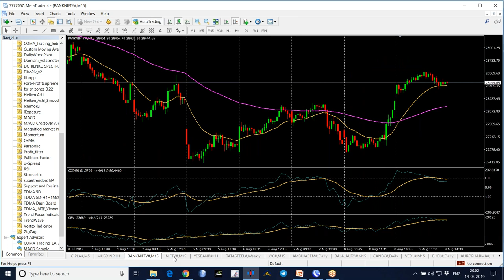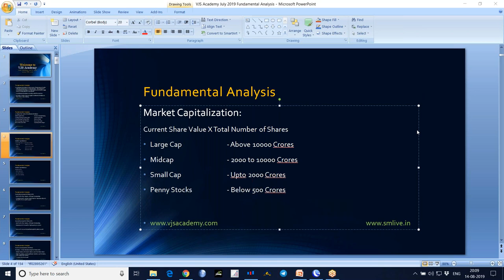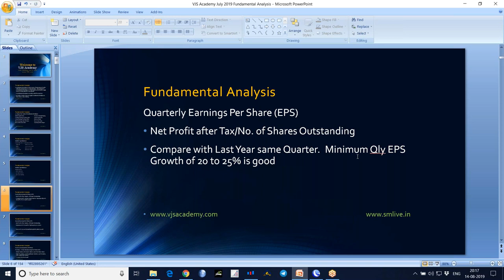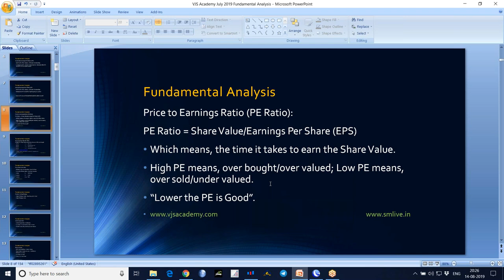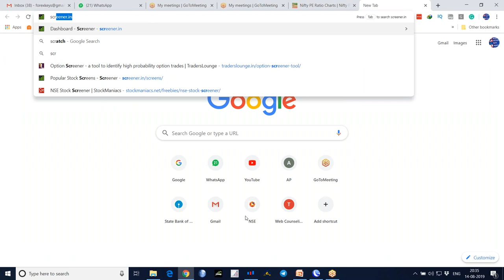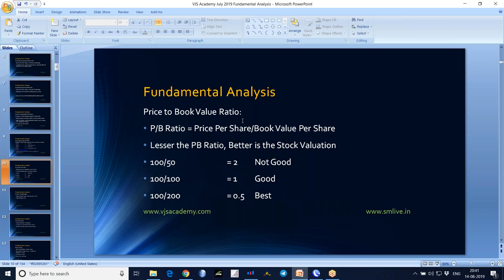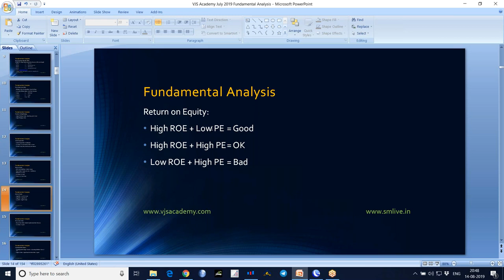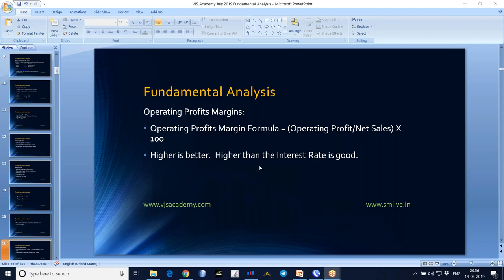31 Stock Market Fundamental Analysis Training in Telugu - Part 1 by VJS Academy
Stock Market Fundamental Analysis Training in Telugu - Part 1 by VJS Academy.
Fundamental Analysis is the process of measuring a Stock’s Value by examining its Financial Stats.  The purpose of Fundamental Analysis is to find whether the Stock’s Current Price is undervalued or overvalued.
Fundamental Analysis is mostly useful for Investors.
Intraday Traders may not apply Fundamental Analysis in their day to day Trading.
Important Tools of Fundamental Analysis
1. Market Capitalization
2. Quarterly Earnings Per Share (EPS)
3. Annual Earnings Per Share (EPS)
4. Price to Earnings Ratio (PE Ratio)
5. Price to Book Value Ratio
6. Promoter Holding/Pledging
7. Debt to Equity Ratio
8. Return on Equity
9. Price to Sales Ratio
10. Operating Profits Margins
Graham Number
Return On Capital Employed

If you like this video, please Share: